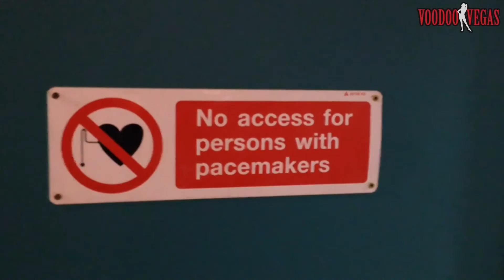Voodoo Vegas Recording Hypnotise EP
Behind the scenes look at Voodoo Vegas recording their acclaimed EP Hypnotise at Los Rosales Studios in Madrid.

Produced by Will Maya, the EP has had great reviews from all over the UK and Europe.

Check out this short video and see the band recording songs Hypnotise, Tied Up and Killing Joke